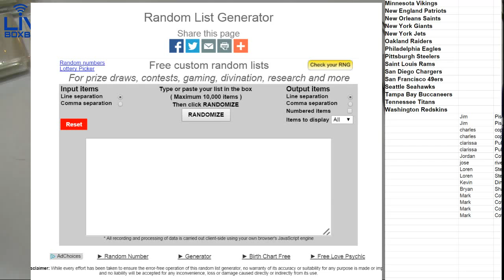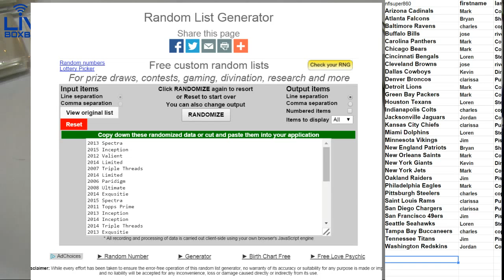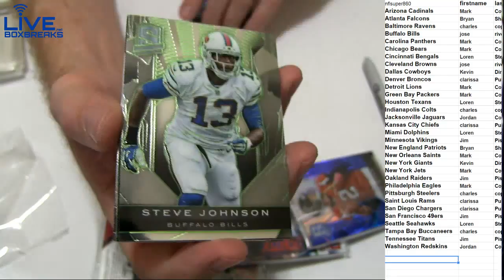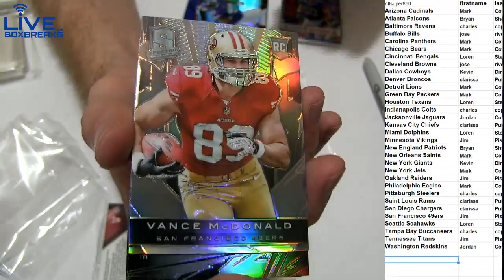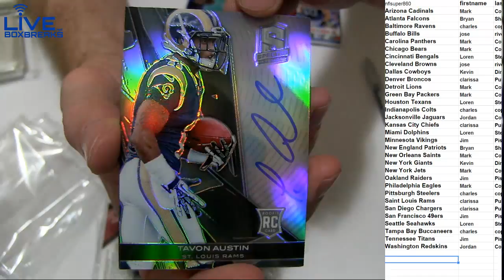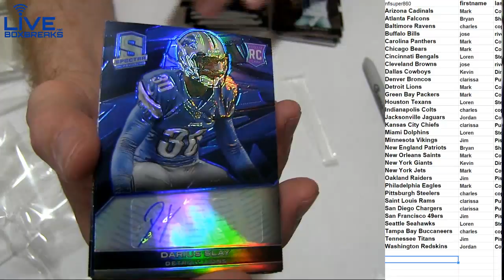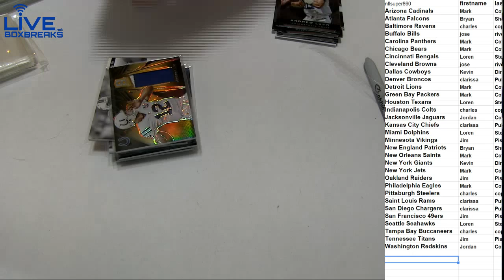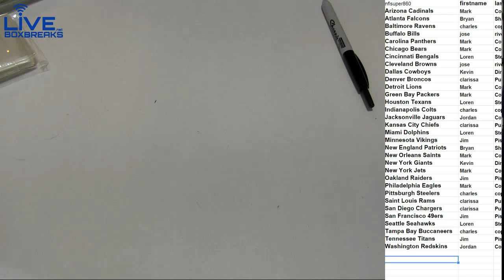NFL 876 LBB